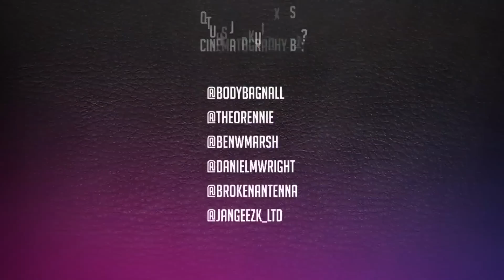MR 13 VS BOWSKI | Don't Flop Rap Battle